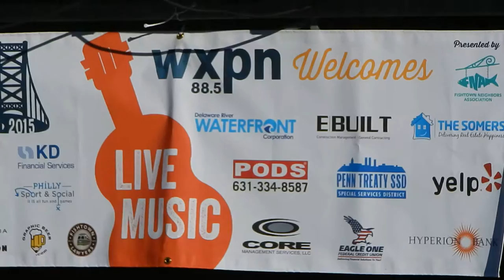Tutlie - River City Festival 10 -10-2015